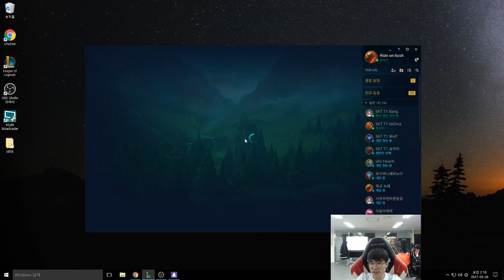SKT Faker as Aurelion Sol vs Ekko mid S7 Ranked gameplay